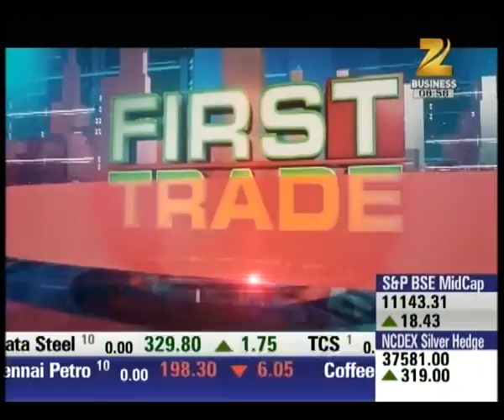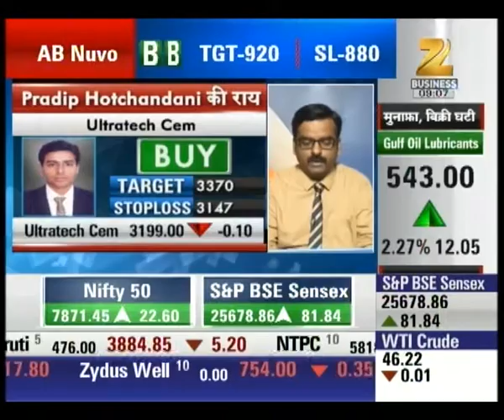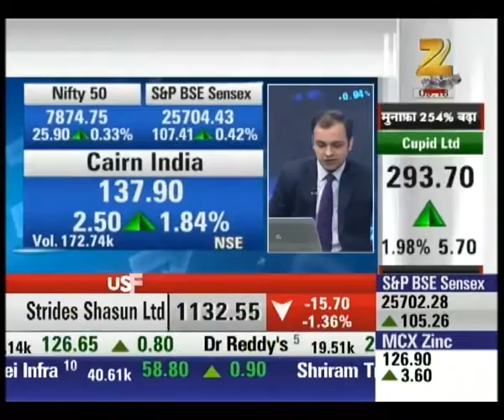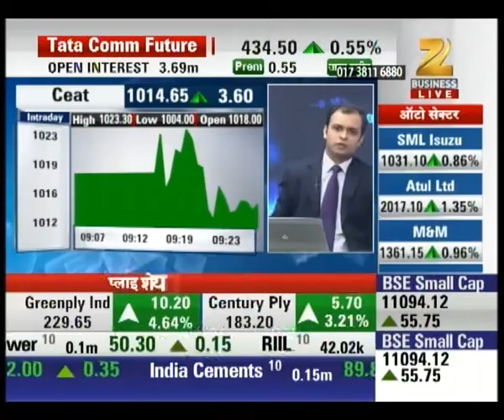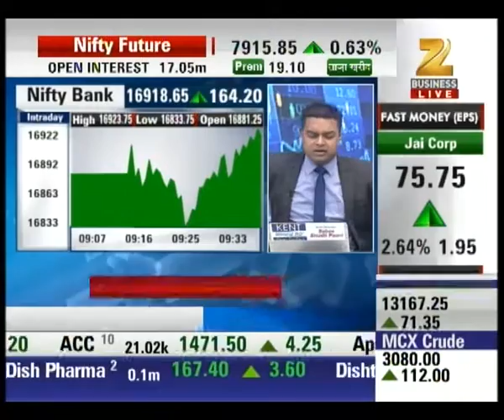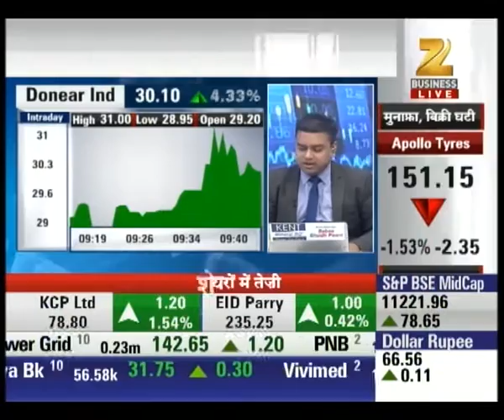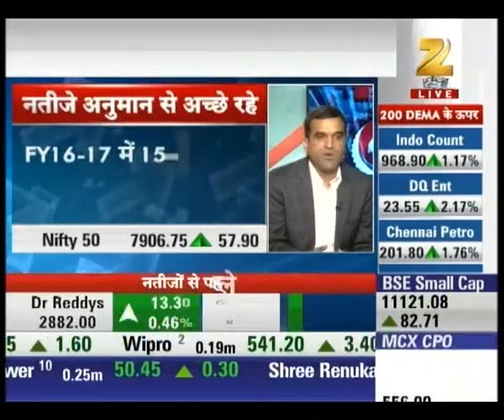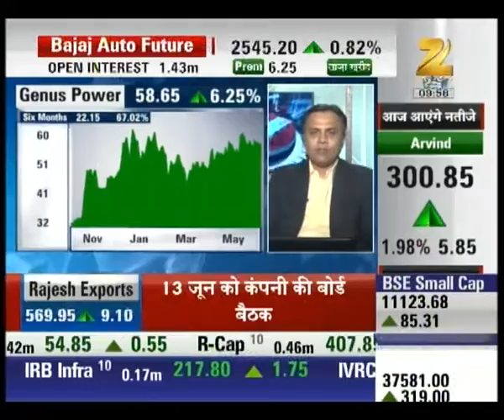First Trade - 12th May 2016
Watch our experts analyzing the results of various companies and their advice on various shares. To get all the updates of share market watch our special segment First Trade.